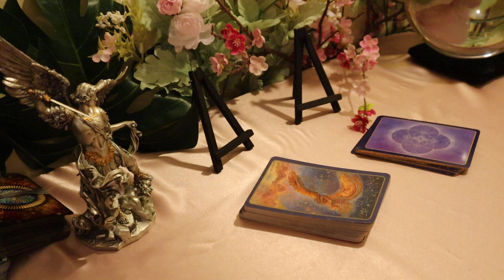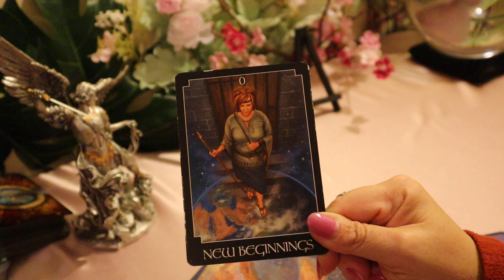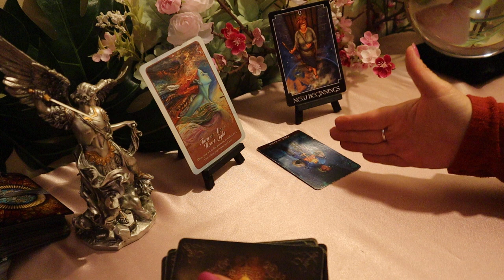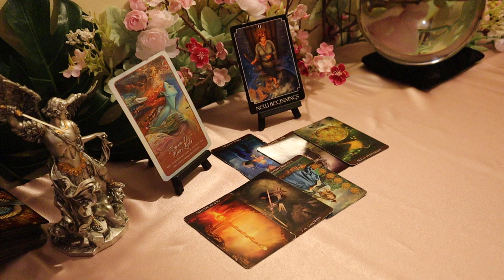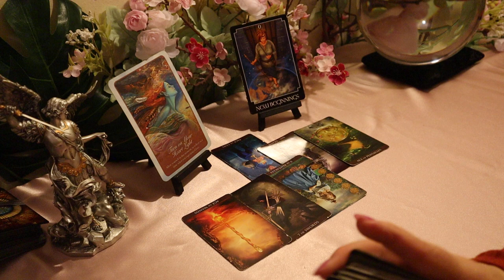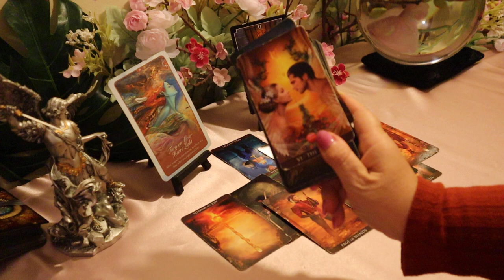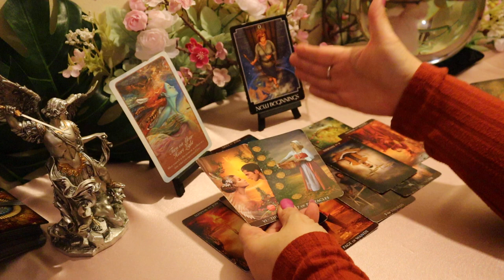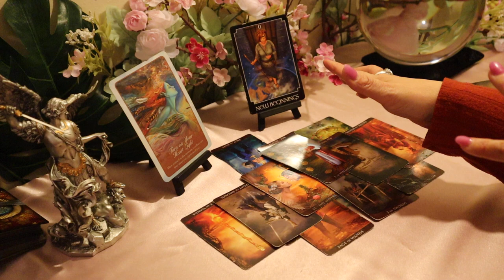Leo March 2020..It Really is Coming..Your New Beginning...Leo Tarot Reading